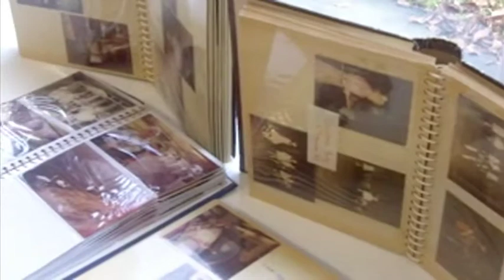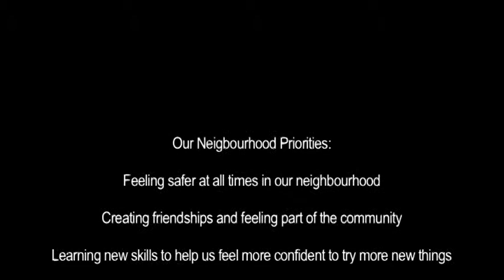Irwell Riverside Community Plan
Residents from across Irwell Riverside took part in a week on engagement to produce a community plan for the neighbourhood.  The results from the plan will be used by the Irwell Riverside Community First panel to allocate funding for small community projects during 2013.

The Community First project is a government funding scheme administered by the Community Development Foundation.